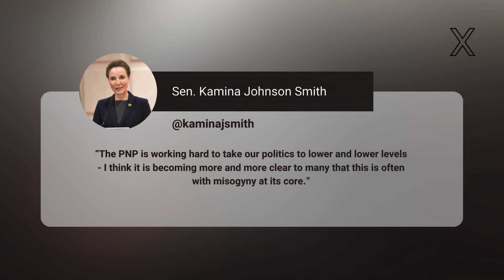Speaker Debate: Gender Bias Or Valid Critique?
The swift departure of government officials from Parliament during Mark Golding's budget presentation on Tuesday has sparked heated debate, particularly in light of increased scrutiny surrounding the appointment of House Speaker Juliet Holness.
In a charged political atmosphere, gender politics has taken center stage, with the JLP accusing Golding's critique of being inherently misogynistic.

Reporter:  Ramon Gordon.